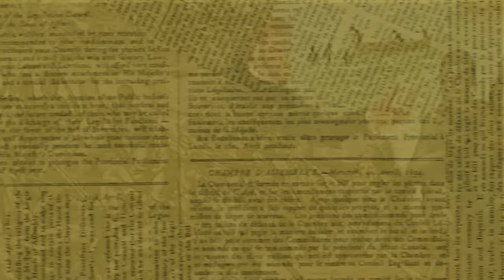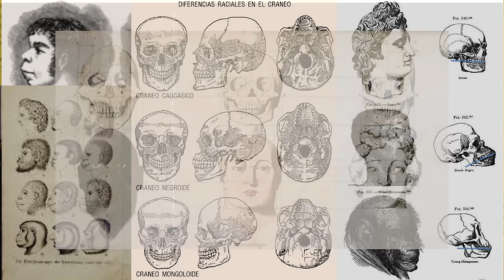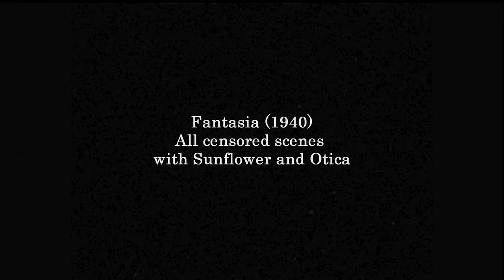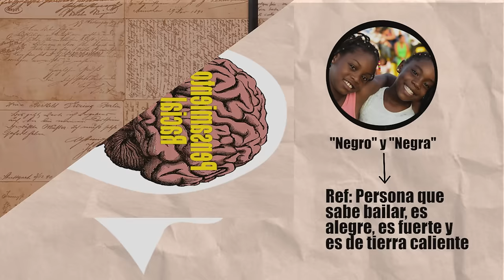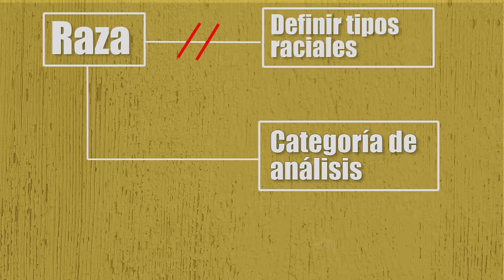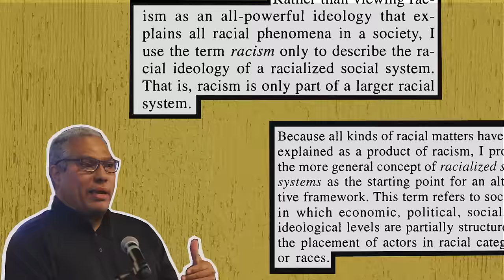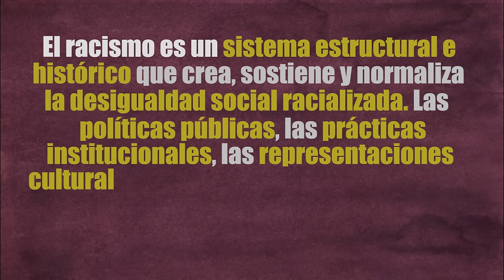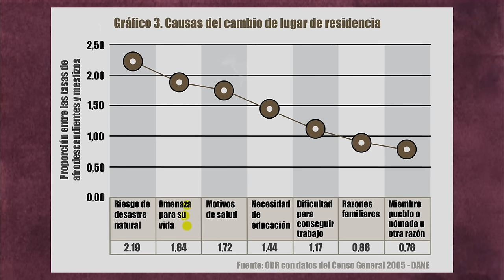Raza, racismo y discriminacion racial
Este video aclara el significado de la raza como construcción social e ilustra la manera como la raza opera en la sociedad contemporáne a a través de la racialización, el racismo y la discriminación racial.

Profesora: Eloisa Berman Arevalo